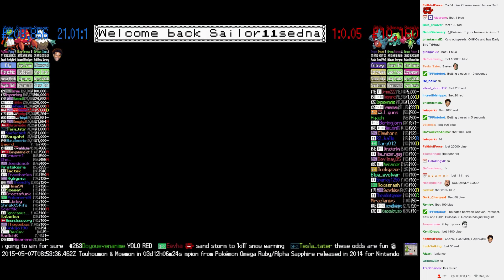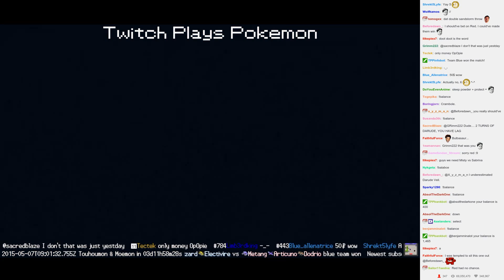Twitch Plays Pokémon Battle Revolution - Match #13052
Match #13052 [Blue: Snover, Parasect, Xatu] vs [Red: Gible, Bulbasaur, Roselia]